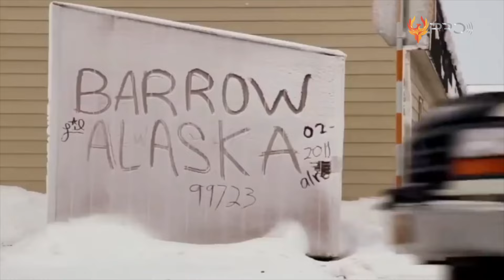KUASA TUHAN, KOTA AMERIKA 24 JAM TANPA MATAHARI! Inilah 10 Kota Tergelap di Dunia yang Bikin Takjub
Sinar matahari yang kita lihat tiap hari menjadikan bumi terang benderang. Namun di balik itu, sejumlah kota di dunia seakan-akan sinar mataharinya enggan terlihat. Menjadikan kota-kota tersebut tampak selalu gelap. Meskipun kita ketahui, matahari merupakan pusat kehidupan yang cukup penting, beberapa kota di dunia sepertinya lebih sering diselimuti kegelapan dan suhu ekstrem. Nah, kota apa sajakah itu? Berikut ini 10 Kota Tergelap di Dunia!